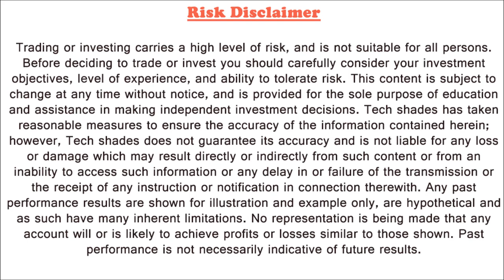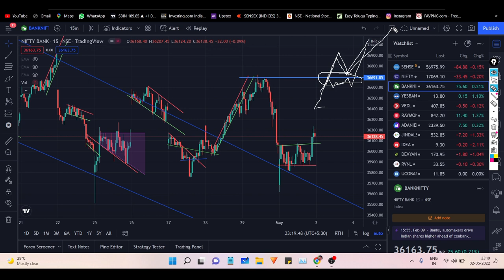Daily market analysis for 04-05-2022 ( Wednesday) in తెలుగు | Nifty, Bank nifty analysis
Long Term & Short term లో మంచి లాభాల్ని ఇచ్చే Stocks | ఈ stocks లో ఇప్పుడు Invest చెయ్యాలా వద్దా ?